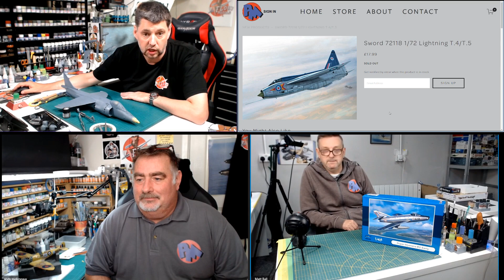PM Models show 23rd August 2023